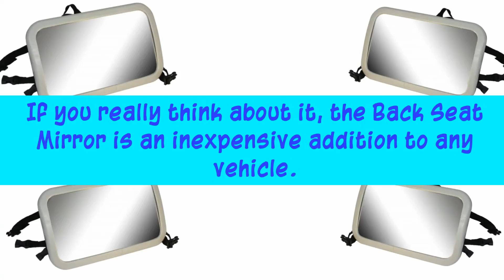Top Reasons You Need A Back Seat Mirror